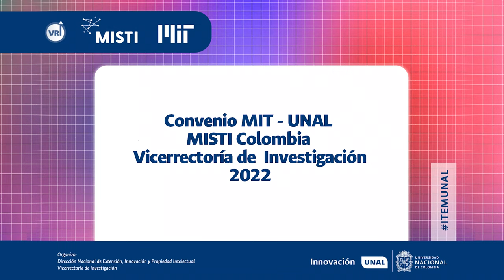ITEMUNAL Diego Torres, director ITEM UNAL, invita a participar en el programa MIT-UNAL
@MISTI   @TelevisiónUNAL  @Massachusetts Institute of Technology (MIT)